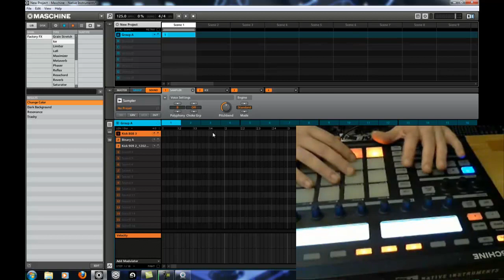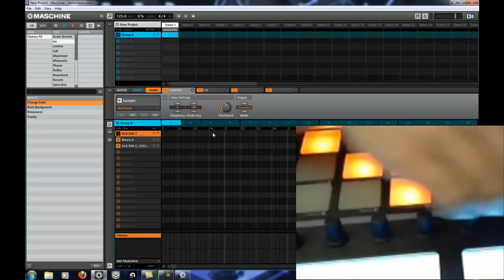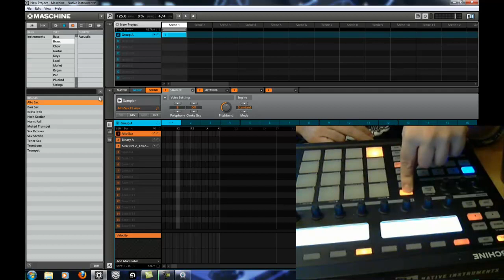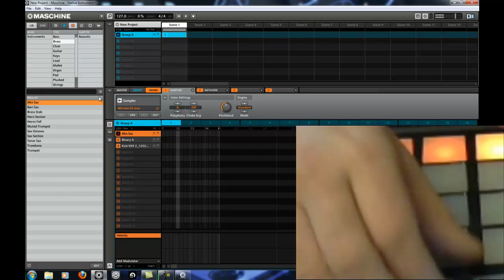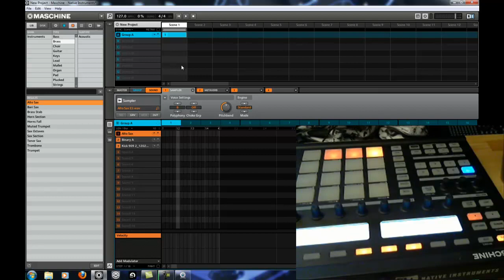Native Instruments Maschine Preview 1